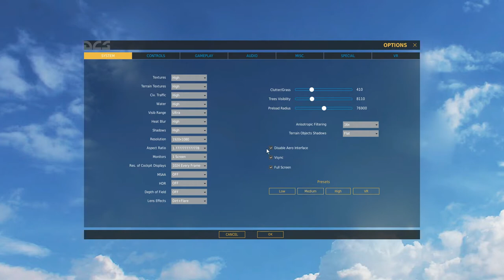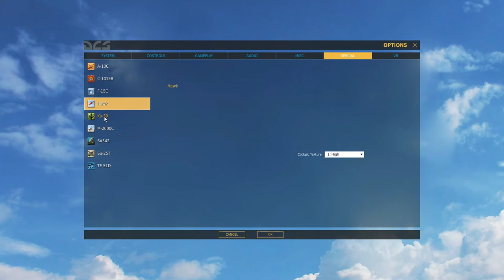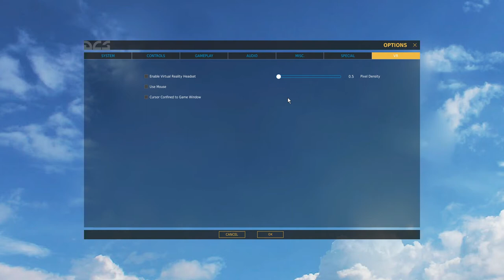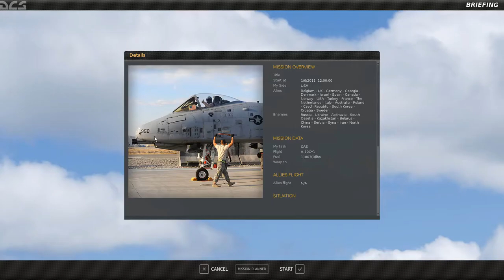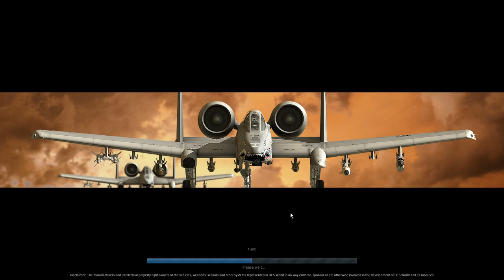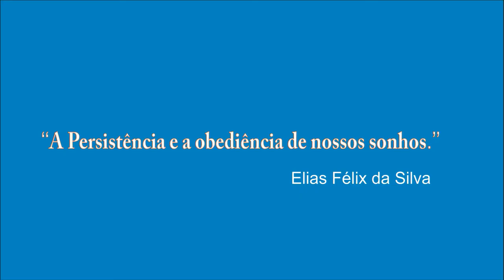DCS WORD_Simulador de Voo de Combate Para Iniciantes_3ªParte_PT-BR